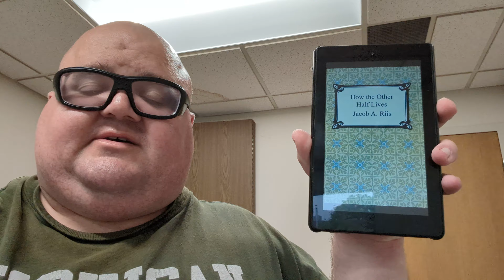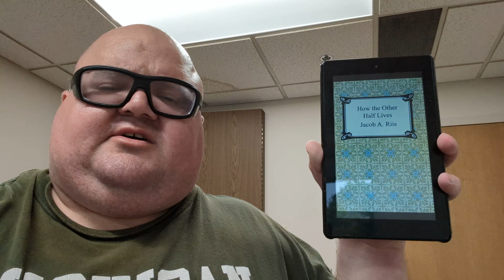True Crime Tuesday-How The Other Half Lives